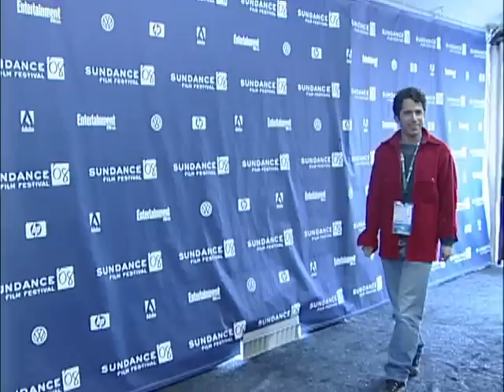Sundance 2008 Red Carpet Day 4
"Phoebe In Wonderland"; Daniel Barnz, Elle Fanning, Patricia Clarkson & "Red"; Brian Cox, Kyle Gallner, Noel Fisher.  Park City Television.

Produced By: Randi Robison
Shot / Edited By: Mike Bradshaw